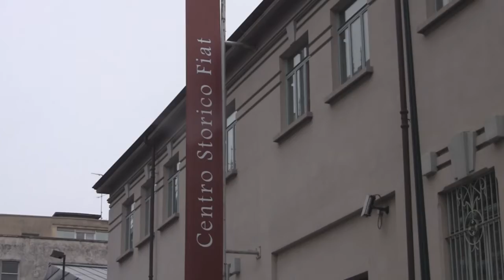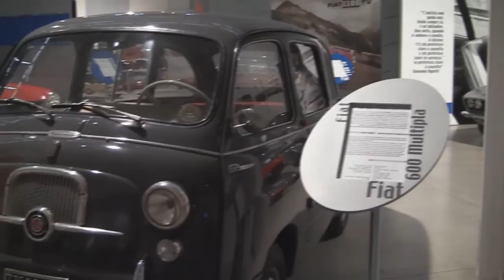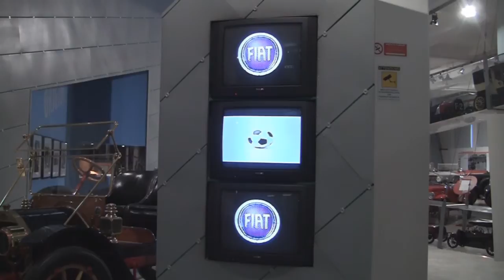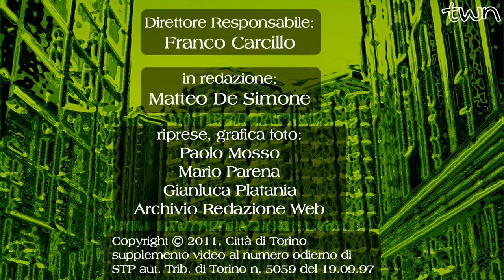TWN 131 - Ed. del 04/03/2011 - Centro Storico Fiat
Edizione del 04/03/2011 dedicata al Centro Storico Fiat che apre i battenti in occasione del centocinquantenario dell'Italia Unita